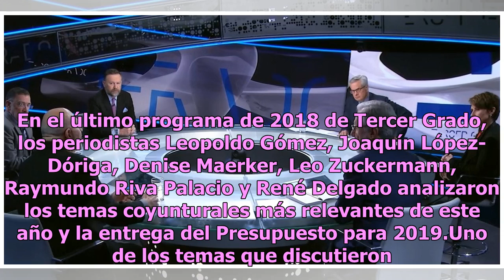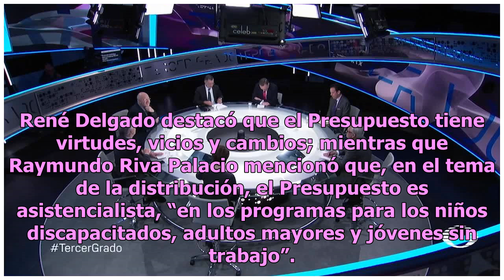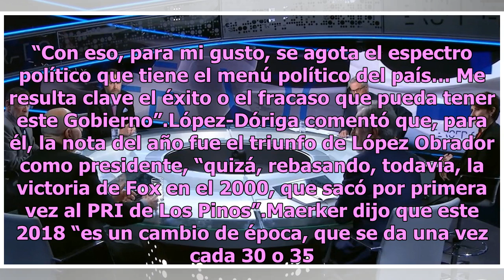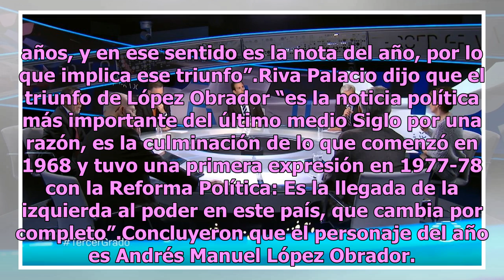Tercer Grado: Análisis político de 2018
En el último programa de 2018 de Tercer Grado, los periodistas Leopoldo Gómez, Joaquín López-Dóriga, Denise Maerker, Leo Zuckermann, Raymundo Riva Palacio y René Delgado analizaron los temas coyunturales más relevantes de este año y la entrega del Presupuesto para 2019.Uno de los temas que discutier...